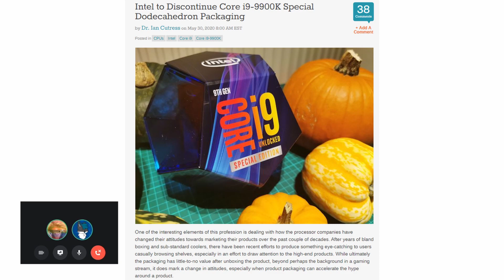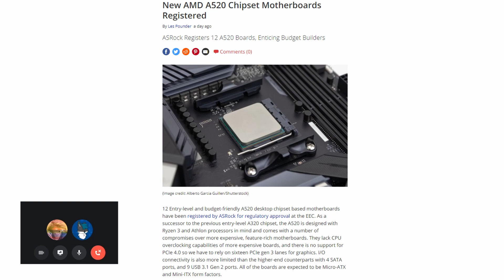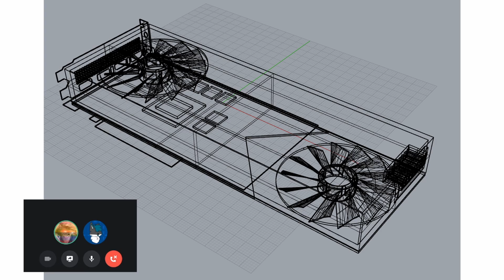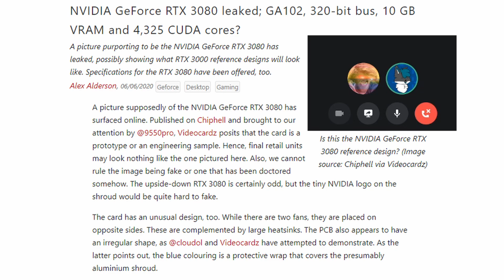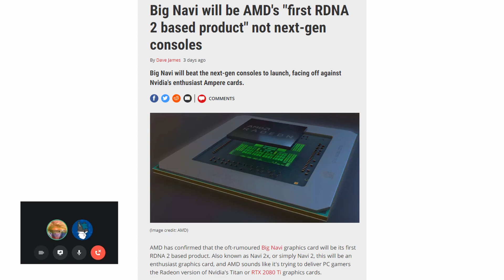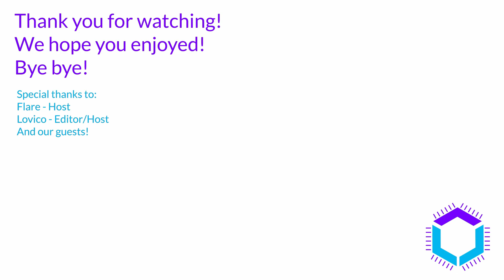New RDNA 2 leaks! RTX 3080 competitor?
Heyo! This is our second Fresh Tech Talk! In this one we will talk about new A520 boards from Asrock, RDNA 2 GPUs from AMD, and new leaks from the RTX 3080!
We hope you will enjoy!

And for article no.5, we have no links. It's just something Flare came up with during the show.

We have recently started a discord server, which is about our channel and stuff. You can talk about tech in there, or whatever you want really. You can ask us questions there! Join if you want!
As promised we made a Twitter account for this YouTube channel. We will announce videos there and other stuff. You can ask us questions there as well.
You can also follow our personal Twitter accounts!
Flare: (link currently removed due to personal reasons)

Here is the music we used:
Intro/outro: Track: MATE ORIGINAL - Pression
During the show: Biscuit (Prod. by Lukrembo)